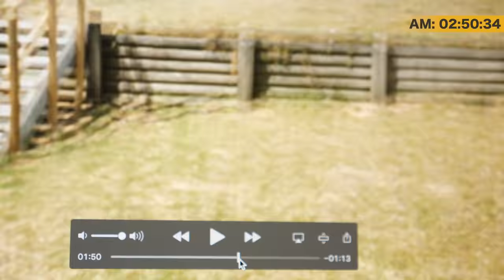Red Belly Black Snake At My Bedroom Door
The Red Belly Black Snake is one of the more deadly snakes in Australia, it was unique to find one at my bedroom door! If you're a photographer you may find my Lightroom Presets handy

This is daily vlog 763 since I began this channel in August 2015 and today between 02:48 and 02:52 I was at home in Culburra Beach showing the footage of the Red Belly Black Snake, one of the more deadly snakes in Australia was at my bedroom door.